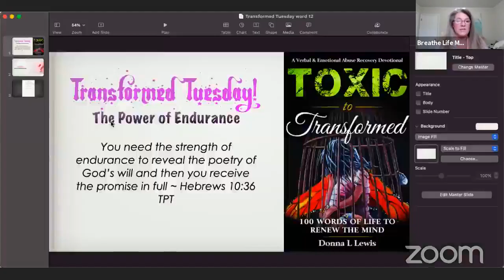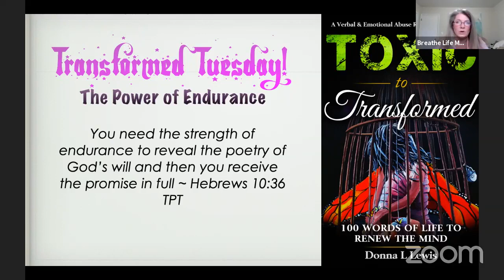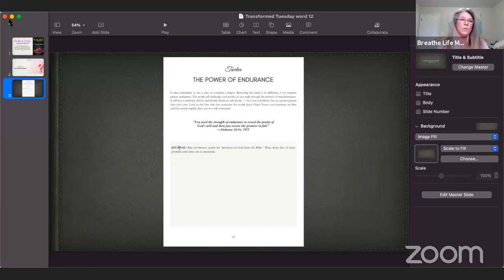Transformed Tuesday! The Power to Endure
What does it mean to endure? Where does endurance come from? Why is it so important to recovery? That is today's discussion on this episode of Transformed Tuesday with author, Donna L Lewis.